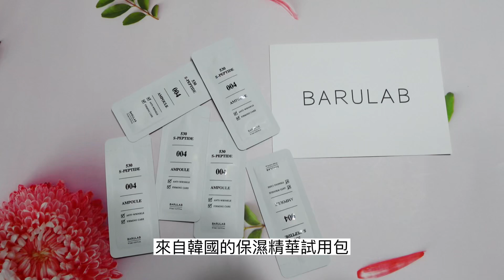韓國保濕精華液/BARULAB-試用包/超好用/攜帶方便/即撕即保濕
今天分享 韓國保養 試用包 BARULAB 。
這個牌子的產品我是第一次使用。
在韓國是 保養肌膚專家。
他們推出 好攜帶安瓶精華液。
我購入6包，精華液 充足， 保濕 、滋潤。